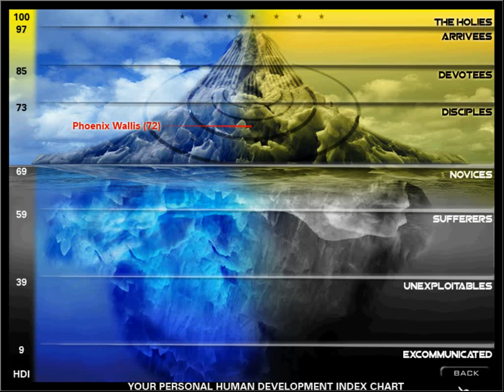Let's play Culpa Innata - Part 1